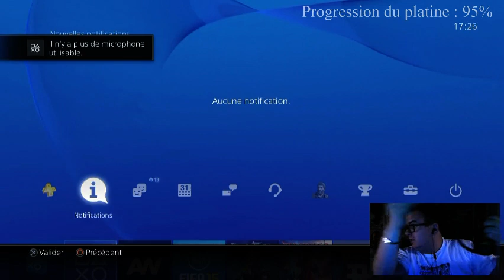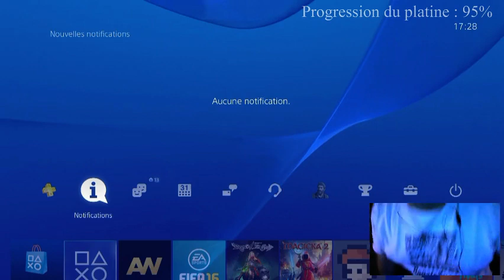{FR / EN} [Ben aux platines] Call of Duty : Advanced Warfare (Exo Survivor Trophies) (Part 14)